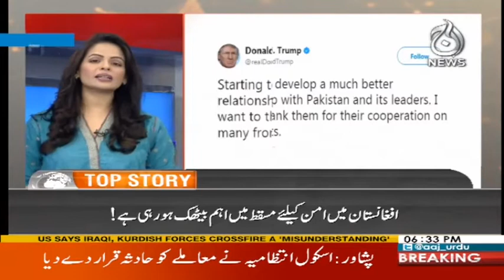News Hour - 16 October 2017 | Aaj News